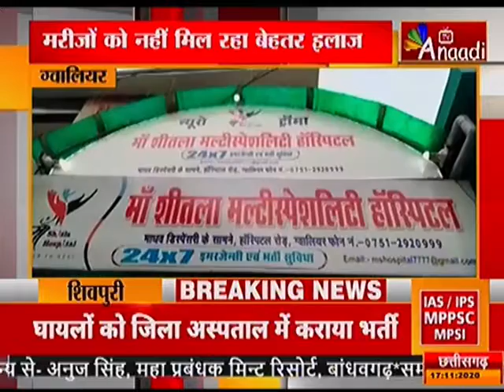ग्वालियर : निजी अस्पताल की बड़ी लापरवाही |ANAADI TV